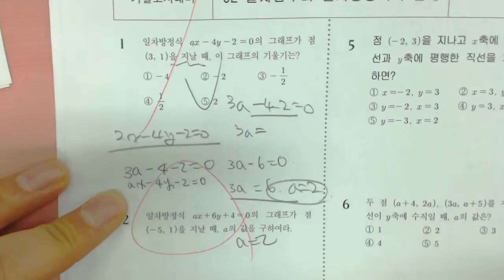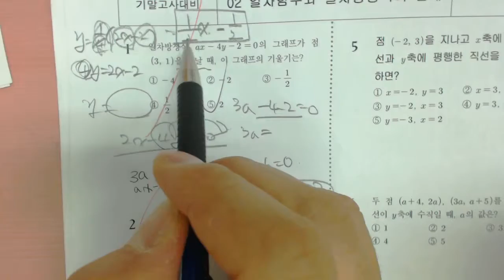중2 프린트 1 yj